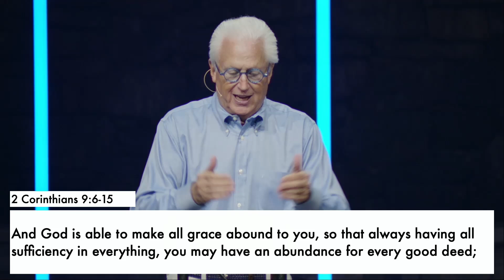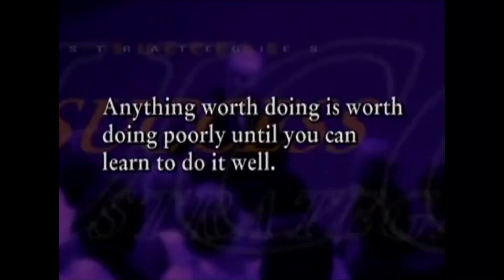Garden Party | Dr. Ike Reighard | July 28, 2024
Ike finishes up our Summer Garden Party by focusing on 2 Corinthians 9:6-15. He shares a story illustrating the principle of giving generously and trusting in God's provision, emphasizing that cheerful giving leads to an abundance of blessings and furthers God's work in the world.